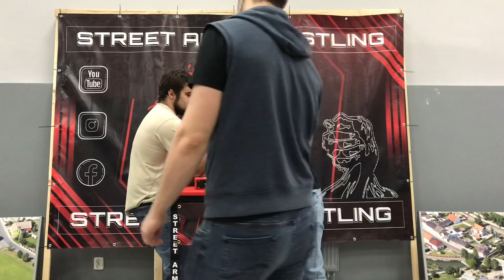AFTERPULL PART 2 | ARM RIVALS 103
Kamarádi, z videa které mělo 17 minut jsem vystřihl toto. Nic vic se tam nedělo xD

Kdybych věděl, tak to dám všechno do jednoho videa.

Mějte se!